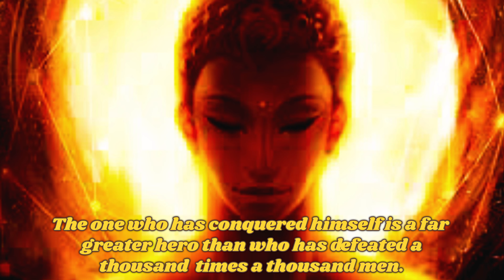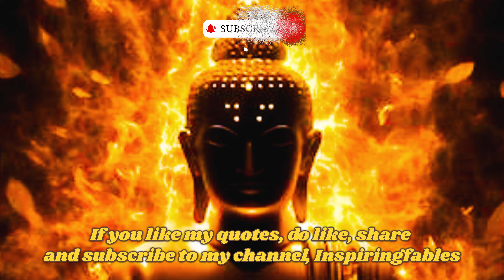ACHIEVE GREATNESS WITH GAUTAM BUDDHA'S POWERFUL QUOTES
SUCCESS QUOTES BY GAUTAM BUDDHA

Hello friends,
I am Pooja Sharma. I make voiceover videos with perfect motivational pictures on screen about Motivational stories, Motivational quotes, Motivational videos, Buddha stories, zen stories, and Panchtantra stories, AkbarandBirbalstories because I believe They inspire and motivate people to excel in their fields...

Listen to this amazing quotes given by Buddha which are applicable today also...

Equipments I use to make quality content for you:-

1.My mobile